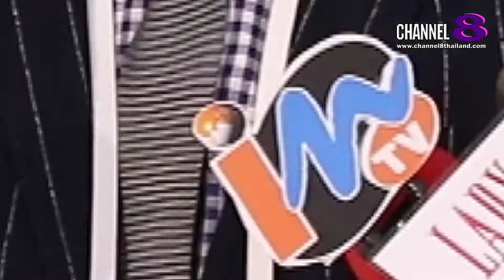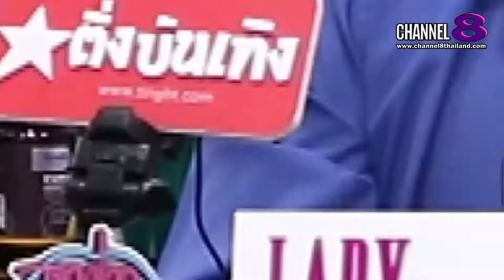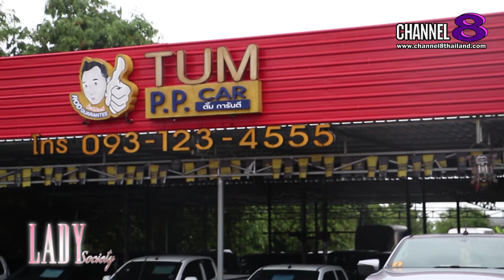Channel8Thailand : LadySociety 01-10-65